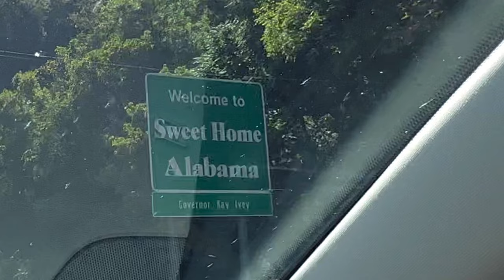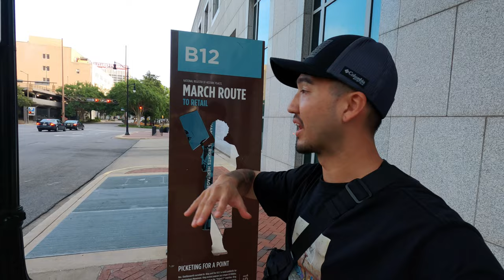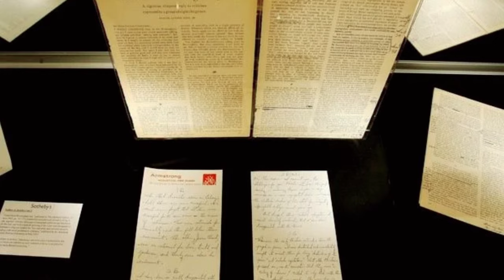เมือง Birmingham, Alabama VLOG เมืองแห่งการต่อสู้เพื่อสิทธิของชาวผิวสี | Southern USA Road Trip EP.6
รัฐ แอละแบมา เป็นอีกรัฐนึงในตอนใต้ที่น่าสนใจและมีความสำคัญในระดับประเทศ คลิปนี้เราขับรถผ่านรัฐ Alabama และได้แวะที่เมือง เบอร์มิงแฮม ก่อนที่จะขับรถต่อไปที่รัฐ มิสซิสซิปปี